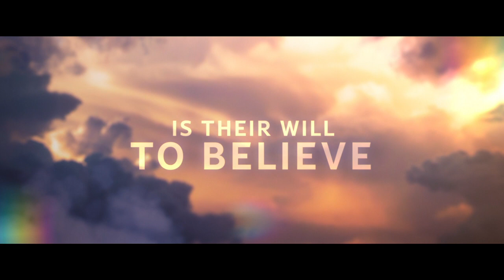On a Wing and a Prayer | Official Trailer | Heather Graham, Dennis Quaid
In this extraordinary true story of faith and survival, OnaWingandaPrayer follows passenger Doug White’s (DennisQuaid) harrowing journey to safely land a plane and save his entire family from insurmountable danger, after their pilot dies unexpectedly mid-flight.